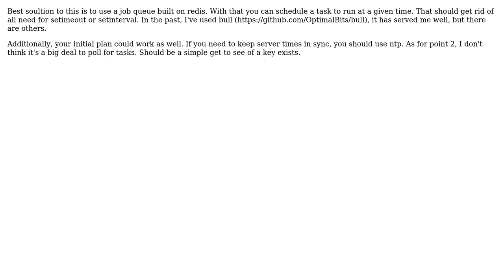Software Engineering: Managing setTimeouts and setInterval in a distributed environment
With thanks & praise to God, and with thanks to the many people who have made this project possible! | Content (except music & images) licensed under CC BY-SA | Music | Images & others | With thanks to user Subra user Phillip Burch and the Stack Exchange Network Trademarks are property of their respective owners. You are responsible for your own actions.